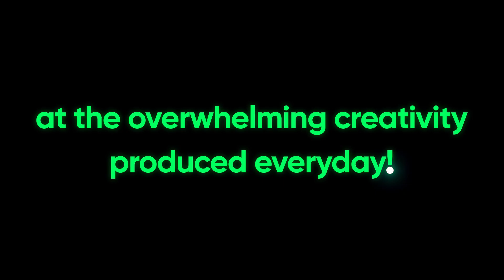ZEPETO Creator Program, Join Now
A chance to captivate 300 million people around the world and make a profit
by showing off your creativity in different things like World, Item, video, and Live!
Become a ZEPETO Creator and unleash your imagination to the fullest